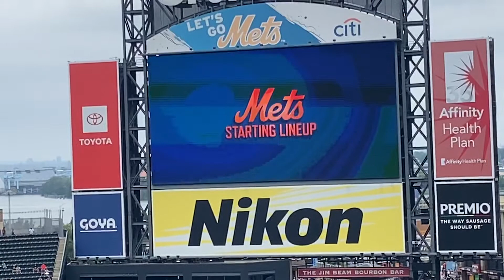Mets July 11, 2021 lineup announcement Vs Pittsburgh Pirates, 7/11/2021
Mets Vs pirates pre game lineup announcement July 11, 2021